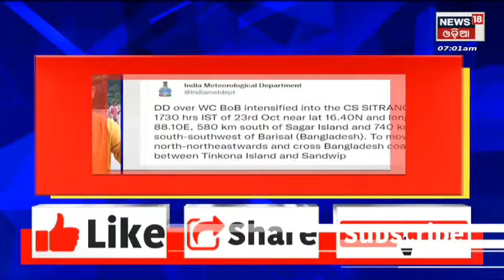Cyclone News Update | ବାତ୍ୟା ଆସନ୍ତା ୧୨ ଘଣ୍ଟାରେ ସିଭିୟର ସାଇକ୍ଲୋନିକ ଷ୍ଟର୍ମରେ ପରିଣତ ହେବ | Odia News